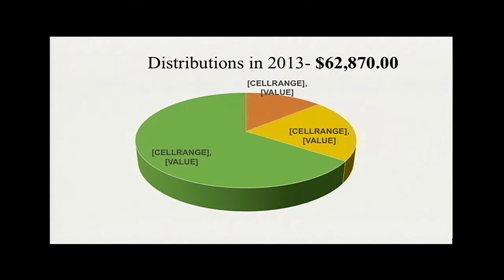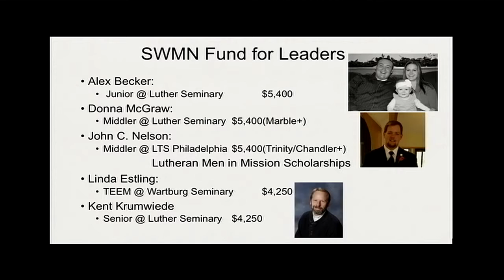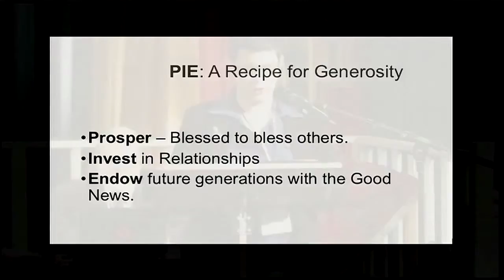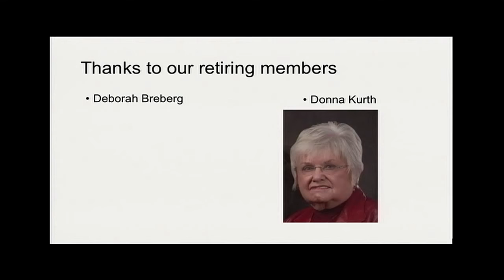2014 SWMN Synod Assembly Endowment Committee Report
The Synod's Endowment Committee brings a report to the 2014 SWMN Synod Assembly.